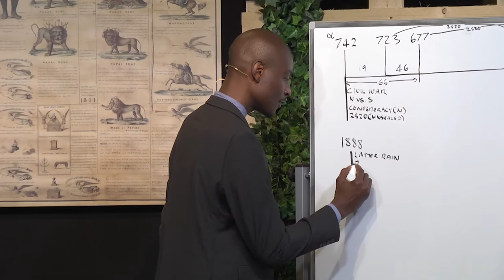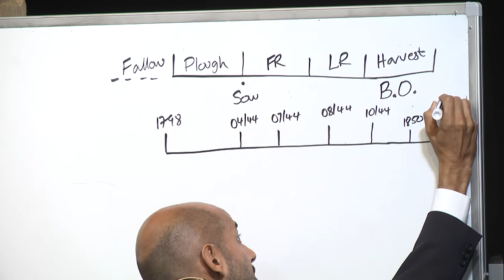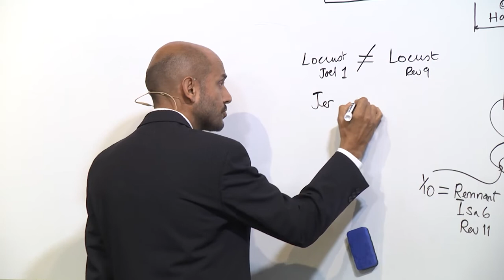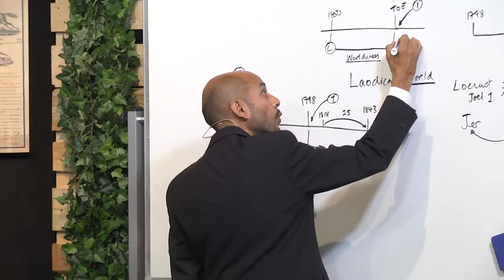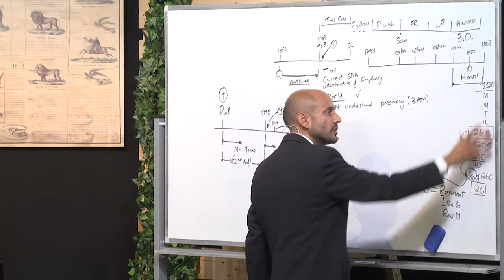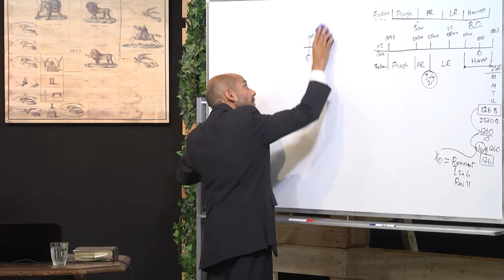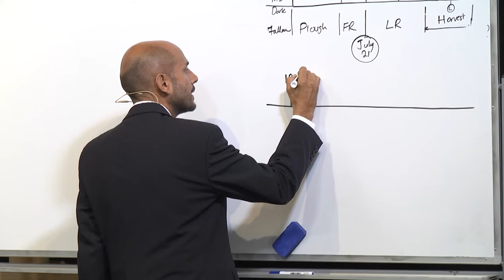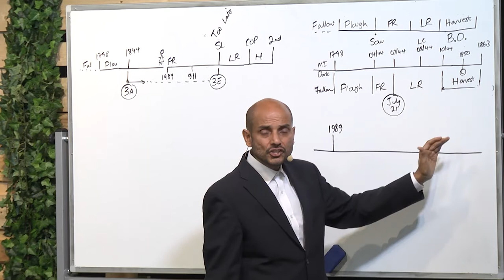Como Funcionam as Linhas - Parte 7 - Parminder Biant | Campal Itália (JUNHO/2018)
Sola Fide

Campal realizada entre os dias 3 a 11 de Junho de 2018 na região dos Waldenses, no norte da Itália. Traduzido do inglês para 7 idiomas pelos vários ministérios ao redor do mundo.